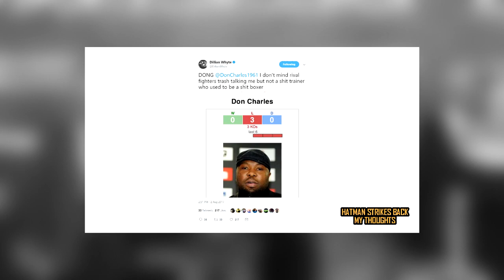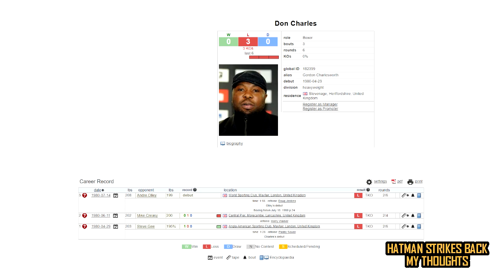DILLIAN WHYTE: "DON CHARLES IS A S**T TRAINER"!!!